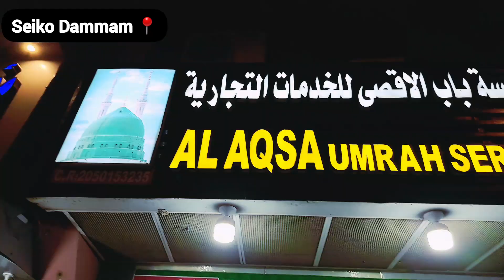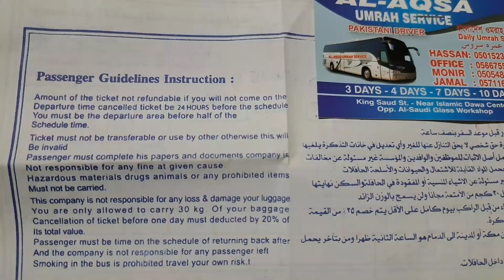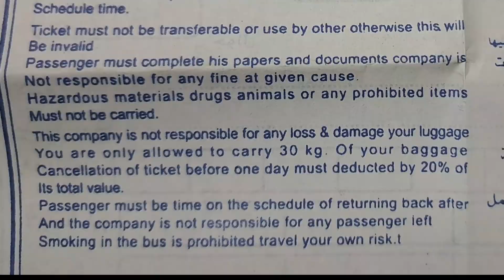How to Book For Umrah | Dammam To Makka Umrah || Umrah Bus Package 2023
How to Book Umrah Packages Dammam to Makka || Dammam To Makka || Umrah Bus Package

Umrah Packages Dammam

Umrah packages in Ramadan

Ramadan Umrah Packages

Ramadan Umrah Tips

उमराह के लिए बस बुक करें ऑनलाइन नो एडवांस पेमेंट

অনলাইনে ওমরাহের জন্য বাস বুক করুন কোন অগ্রিম অর্থ প্রদান না

حجز حافلة العمرة عبر الإنترنت بدون دفع مقدمآن لائن

 عمرہ کے لیے بس بک کروائیں بغیر پیشگی ادائیگی
حجز العمرة من الدمام
دمام سے عمرہ بکنگ